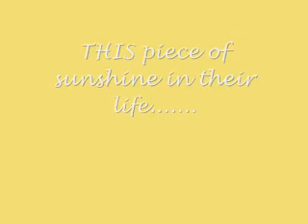Cairn Terrorist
July 2006